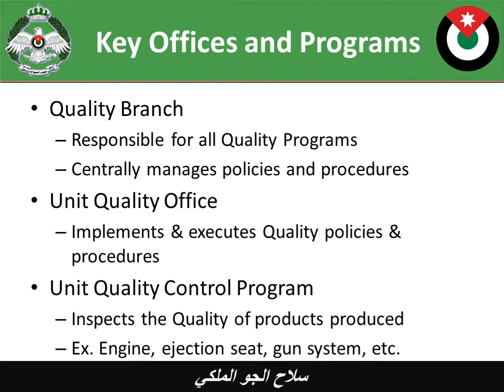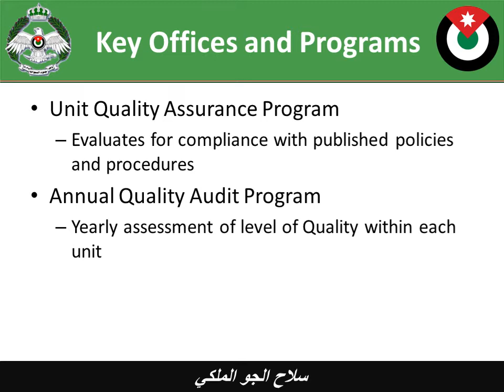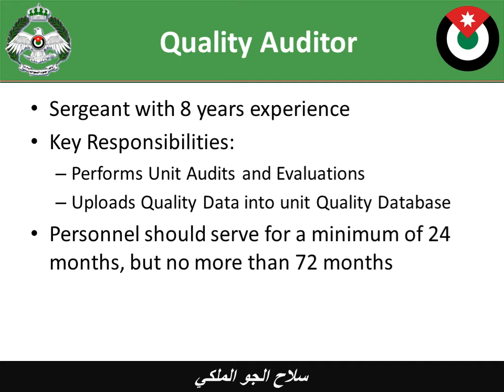Quality assurance and auditing skills Quality Management System Overview part9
The course builds on the earlier introduction to quality assurance module and includes, quality assurance principles, quality management systems, quality control and assurance audits, audits planning and assurance auditing principles and is consolidated through a practical quality assurance audit exercise.
Training aims and outcomes :
Recording the link between flight safety and quality
Mishaps-categories, types, anatomy of a mishaps and mishap samples.
Flight safety and human factors
Quality management system overview
Unit quality control and quality assurance programs
Quality data management
Principles of quality auditing
Auditor and auditee responsibilities
Quality assurance audit process-opening meeting-audit execution-closing meeting.
Audit reporting and corrective action